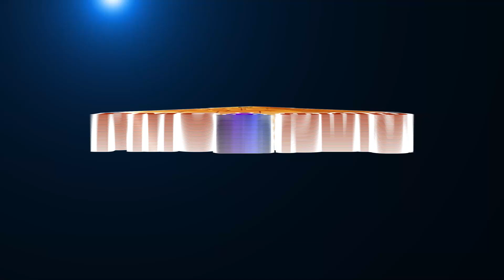There is no medicine required when you do Meditation | மருந்தே தேவையில்லை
Everyone Knows that Meditation is a great medicine to makes you healthier from headache to cancer. You can heal and recover from all the health issues through Meditation. BrahmarshiPatriji says NoDoctor NoMedicine. PyramidMaster shares how he stopped medicine through Meditation. If you interested to know his experiences please watch the video.